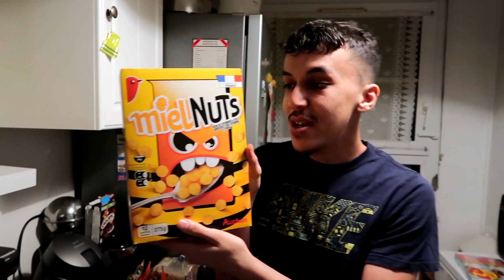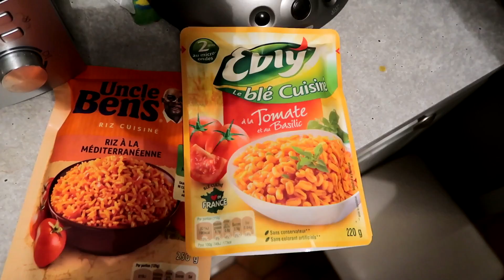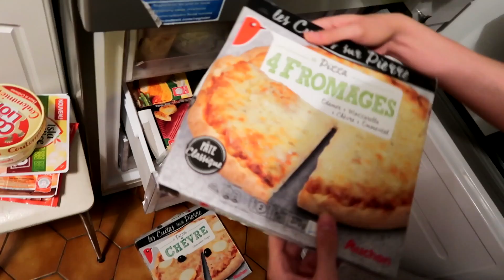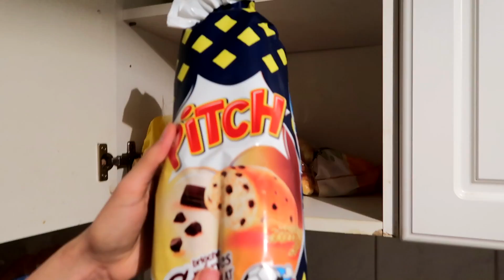MES PROVISIONS DE SURVIE DE LA SEMAINE !